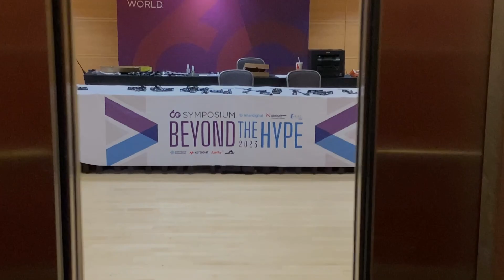6GWorld's 6GSymposium Fall 2024 Highlight Reel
@6GWorld - What can you expect from the upcoming 6GSymposium Fall 24, Washington DC Sep 23-24